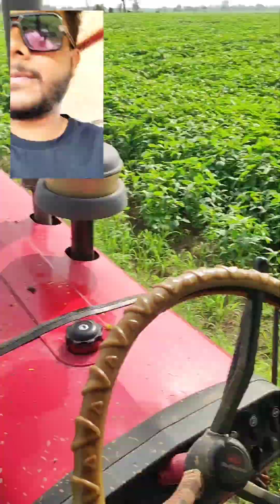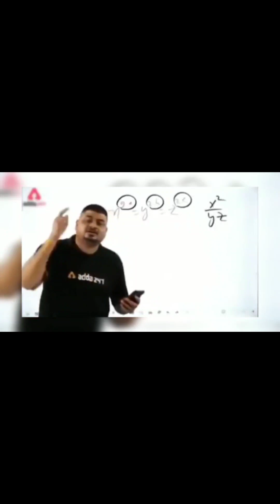Vlog -4 ! किसान की लाइफ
Vlog -3 किसान की लाइफ

suyash vlog,
couple vlog,
love goals,
family vlogs,
vlogging, vlogs,
suraj pal singh,
yashi tank,
travel, khajana mahal,
jaipur
indian farmer
desi jugaad videos
desi jugad agriculture
jugaad
agriculture
kheti
शेती
farmer status
indian farmer videos
indian farmer video
indian farmer jugaad
पानी की तरह बनाओ पैसा फिश फार्मिंग से🤑💯 Fish Farming New Technique | Indian Farmer,
fish farming,
fish farming new technology,
fish farm,
farming, fishing,
cage culture fish farming,
cage culture, aquaculture,
machli palan ka tarika,
machli palan,
machli palan ki poori jaankari,
aquaculture fish farming,
मछली पालन
pm kisan yojana
Kisan